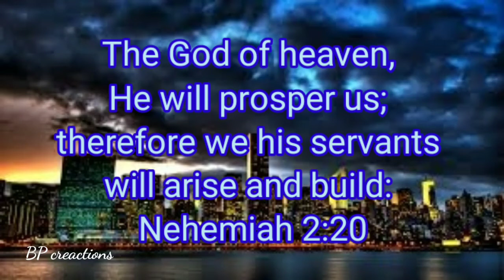Daily Manna#Words of God#English Bible verses#Today's verse#verses for whatsapp status